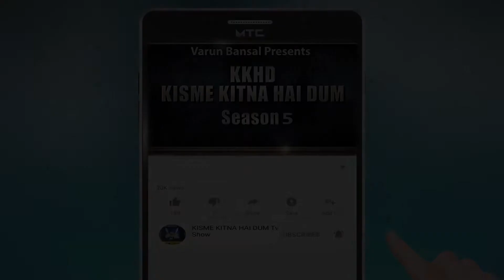DIMPLE SINGH | KISME KITNA HAI DUM | KKHD | TV SHOW | SEASON -5 | QUATER FINALE | LATEST VIDEO